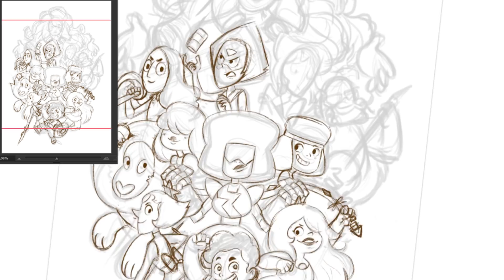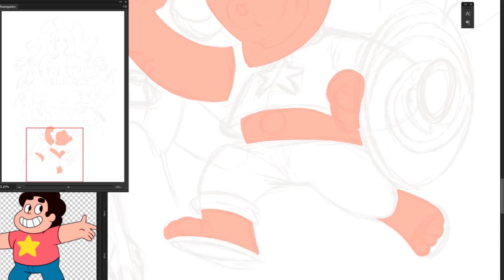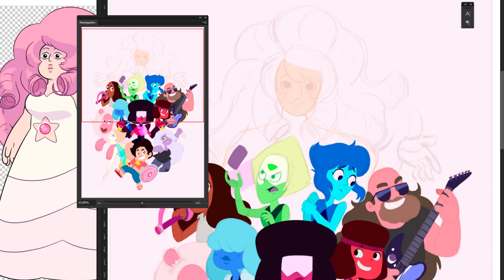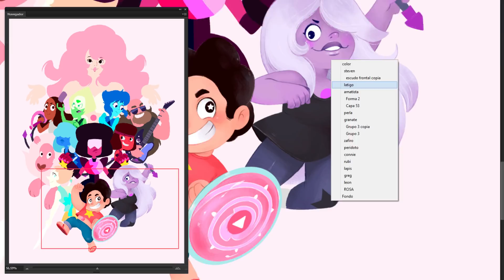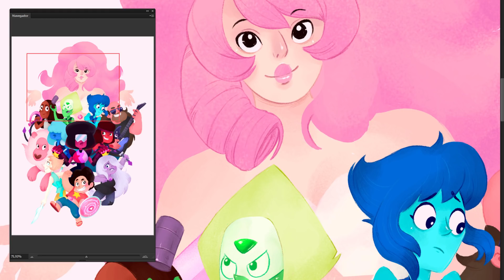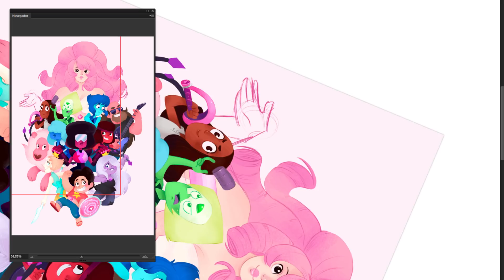★ STEVEN UNIVERSE SPEEDPAINTING | MILI KOEY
Speedpainting de la serie Steven Universe!!

★PREGUNTAS FRECUENTES:
 -¿Cómo se pronuncia KOEY? Yo lo pronuncio "KOI" pero ya me he acostumbrado a que cada uno lo diga como sea jaja

 -¿Qué programa utilizas? Para dibujar siempre utilizo ADOBE PHOTOSHOP y para grabar la pantalla CAMTASIA, por otro lado para editar utilizo ADOBE PREMIERE.

 -¿Qué has estudiado? He estudiado un grado superior en ILUSTRACIÓN y un máster en Preproducción de Animación

 -¿Qué tableta utilizas/recomiendas? Yo utilizo la WACOM CINTIQ 13 HD, aunque hasta hace unos años utilizaba una Wacom Bamboo (la más simple) según la calidad y lo que te quieras gastar, busca una tableta u otra.